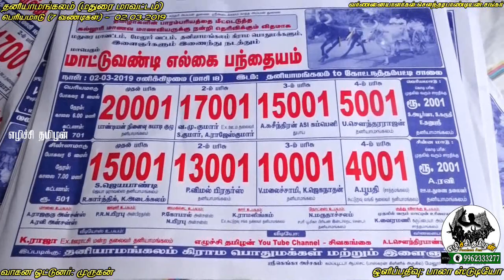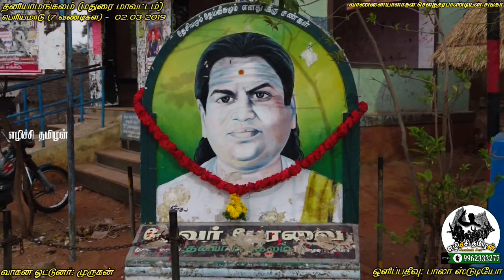ETSS - thaniyamangalam (periyamaadu-02.03.2019)